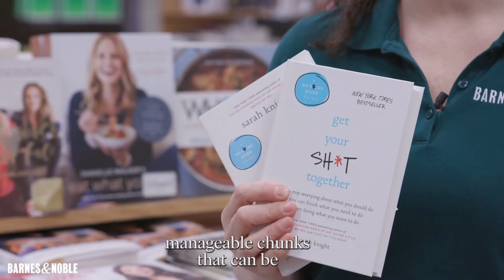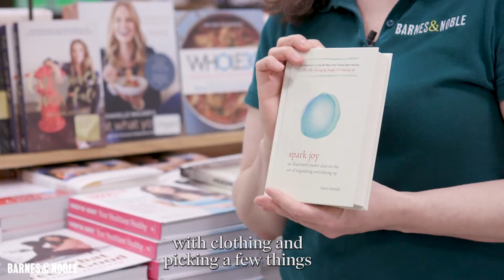Books on mindfulness and more for the new year!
Make your 2019 resolutions stick with books on mindfulness, decluttering, healthy eating and more, recommended by B&N bookseller, Jen